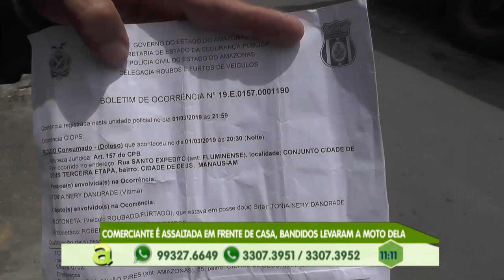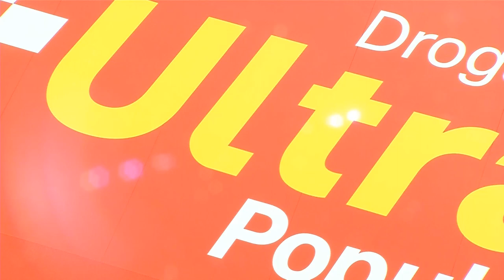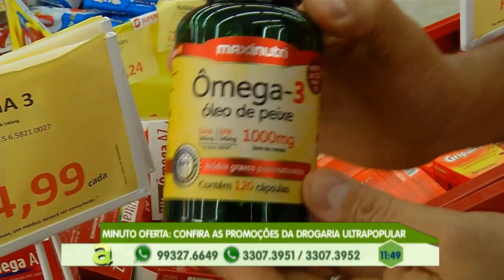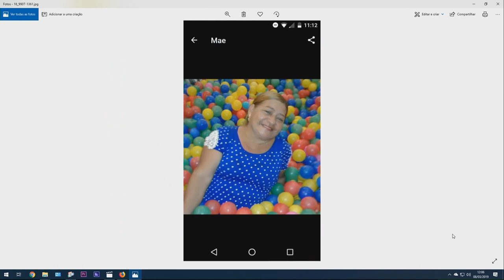Programa Agora (08.03.2019) 01º Bloco